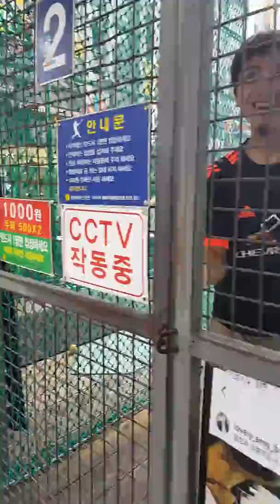LATIHAN BASEBALL 2016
Sangnam Sijang